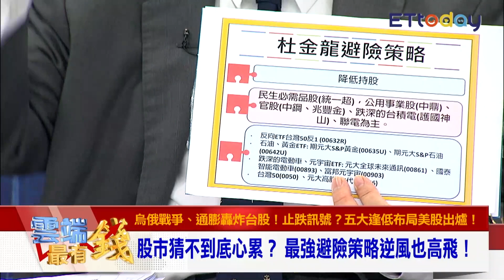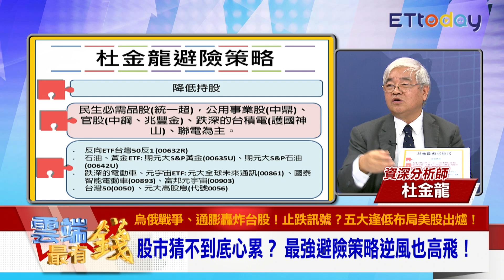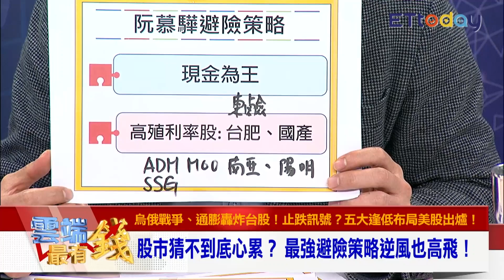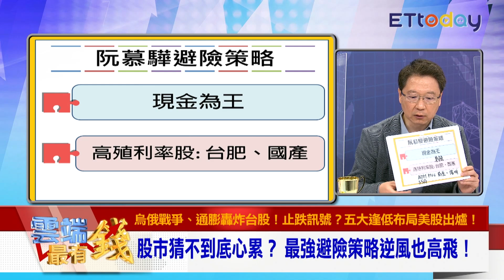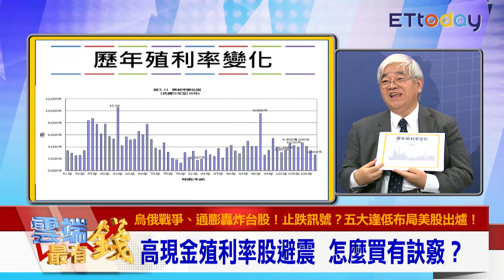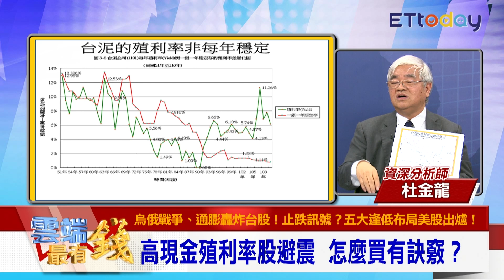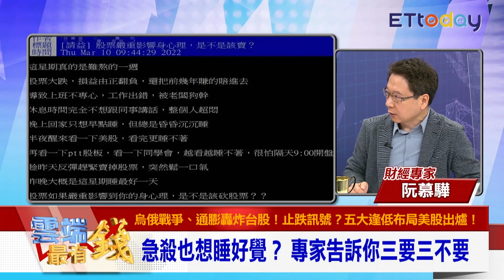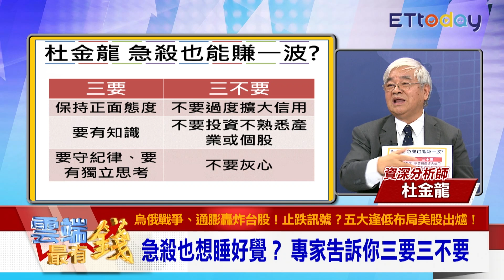台股跌到慌 專家曝避險策略 這些高殖利率股成抗跌標的！｜雲端最有錢EP232精華